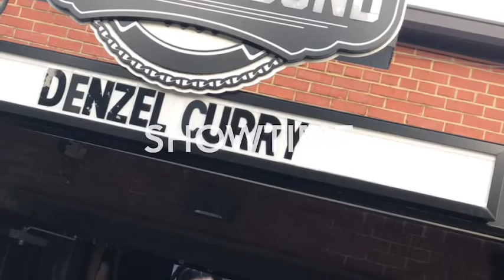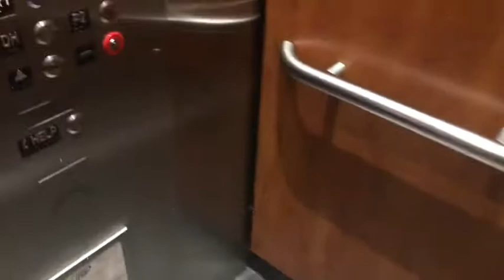VLOG: Denzel Curry Concert AND Lonely Nights In Charlotte